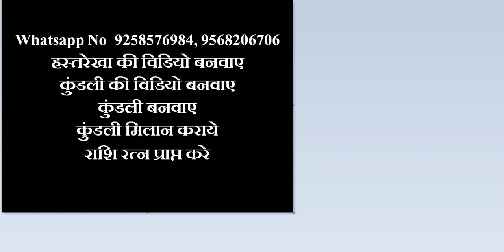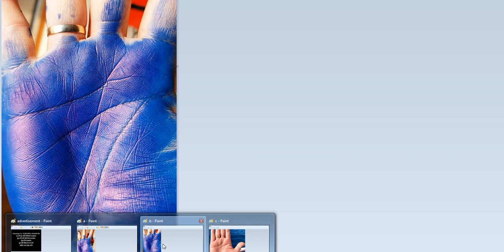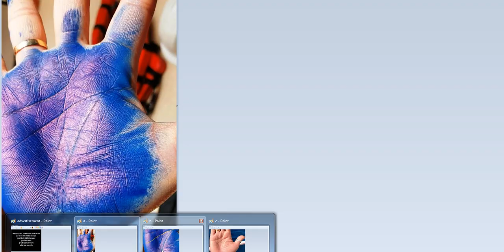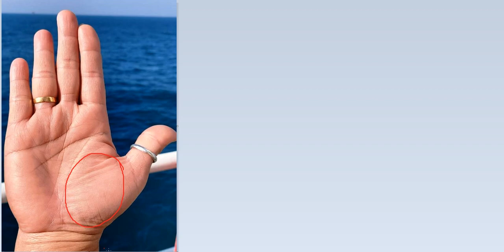जीवन की सभी जिम्मेदारियो को पूरा कर पाते है , ऐसे हाथ एवं रेखाओ वाले